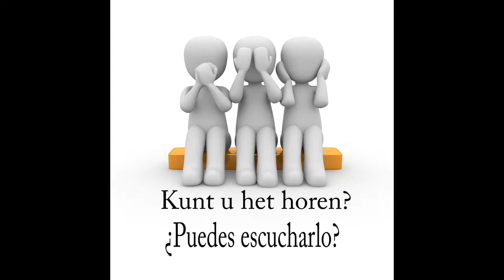Kunt u het horen? / ¿Puedes escucharlo?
Pastor D.R. White - VPGE De Rots in Amsterdam - 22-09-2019